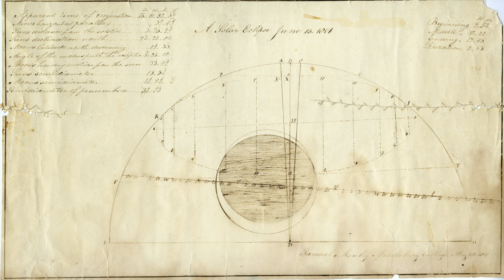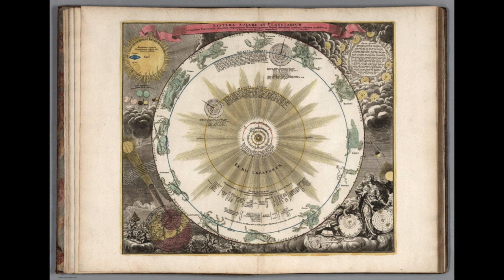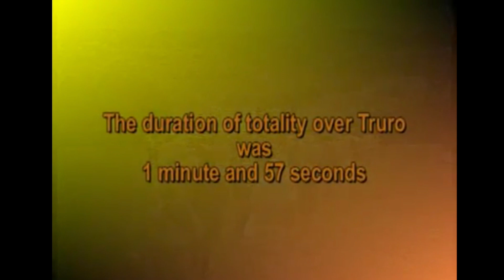AETHERIAL ACTION above a Tower Cathedral in 1999 UK Solar Eclipse - INSIGHT from WE THE PEOPLE #1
- INSIGHT from WE THE PEOPLE #1 comes from a friend PAUL who sent me an email with this link.. I want this Series to include your contributions to my Learning Experience that must be shared... So keep em coming to - I will try to get to as many as I can, appreciate your patience, support, and encouragement! You all ROCK! thanks eternally for checking this stuff out ;)

SHARE & SUPPORT :)